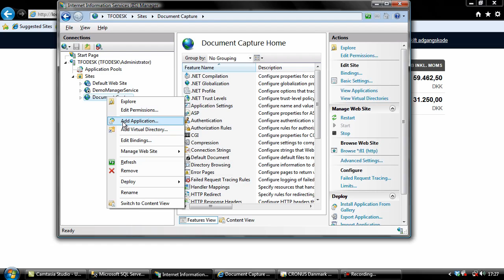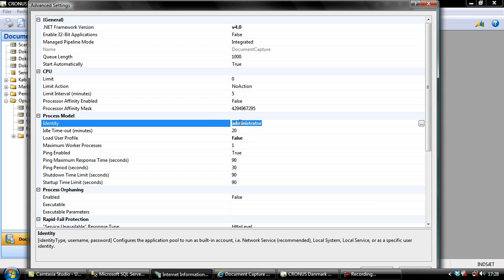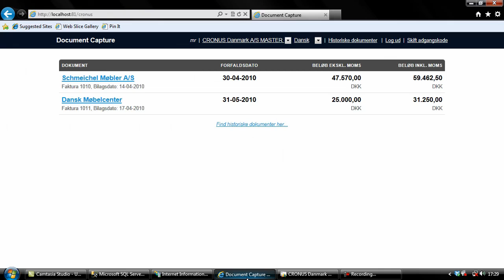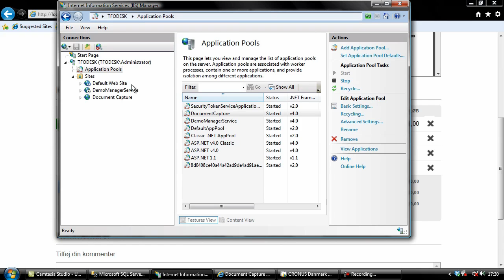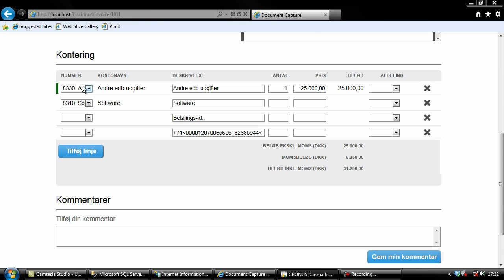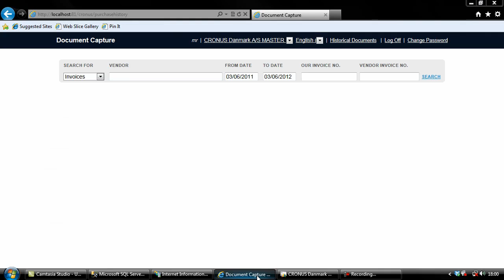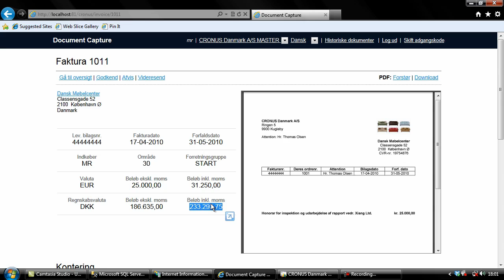CDC - 3 - Nyheder i webgodkendelsesmodulet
Den nye version 3 af Continia Document Capture har også gennemgået en hel del forbedringer i modulet til godkendelse af købsbilag via en web browser.